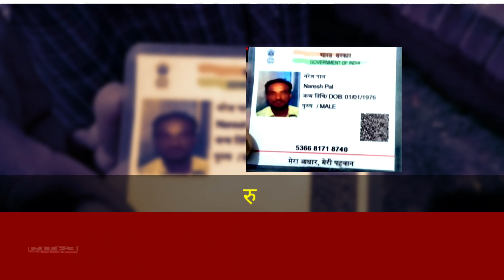रुड़की में गंगनहर शव मिलने से हड़कंप जलवीर मोनू ने निकाला शव को पुनीत रोहिल्ला की रिपोर्ट